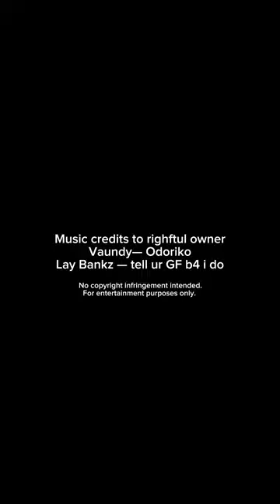cook my cravings w// me (kimchi rice + tuna and eggplant balls! 🤤)